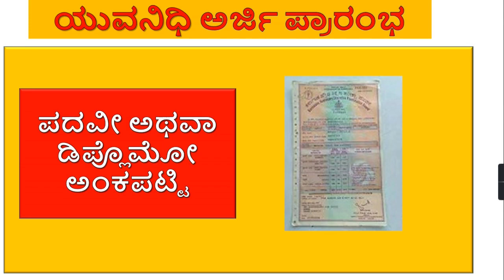how to apply yuvanidhi yojane online | ಯುವನಿಧಿ ಅರ್ಜಿ ಸಲ್ಲುಸುವ ವಿಧಾನ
how to apply yuvanidhi yojane online
ಯುವನಿಧಿ ಅರ್ಜಿ ಸಲ್ಲುಸುವ ವಿಧಾನ